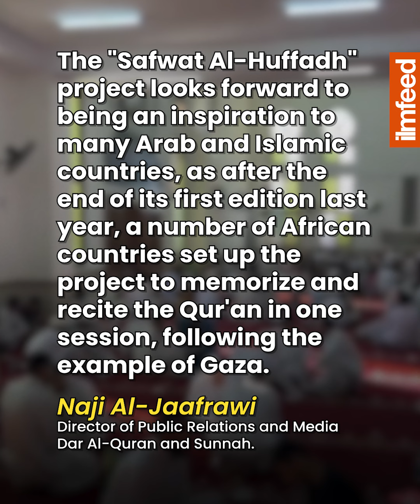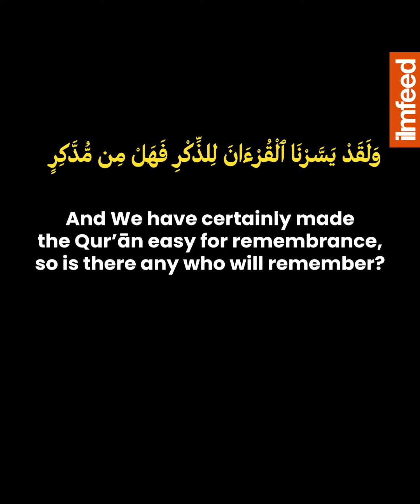Super Hafiz Recited the Whole Quran in 8 Hours with 0 Mistakes!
A young man from Palestine recited the whole Quran in 8 hours without making a single mistake.